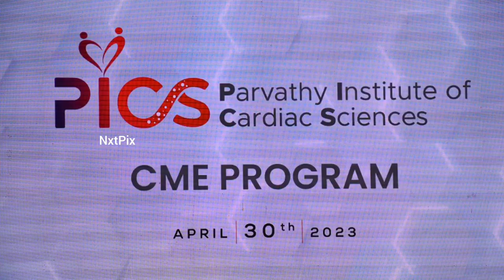Parvathy Hospital - launch of Parvathy Institute of Cardiac Sciences - PICS | Dr. S Muthukumar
Parvathy Multispeciality Hospital, known for making top quality healthcare services accessible to all, successfully launched Parvathy Institute of Cardiac Sciences (PICS). The event witnessed the presence of renowned personalities from the medical community, business leaders, and high-profile dignitaries from across the country.

The event was graced by three distinguished personalities - Padma Shri Dr G Bakthavathsalam, Chairman & Managing Trustee of K.G. Hospital & Post Graduate Medical Institute and Chairman of K.G. College of Health Sciences, K.G. Healthcare & KG Information Systems Ltd; Dr. T. Senthamil Pari, Founder & Chairman KVT Hospital - Chennai, President of IMA Tamilnadu State Branch; and Dr. S Muthukumar, Chairman Parvathy Hospital. These esteemed individuals have made significant contributions to the healthcare sector and provided invaluable insights into the advancements in cardiac sciences.

Parvathy Institute of Cardiac Sciences is equipped with state-of-the-art facilities to provide the highest quality cardiac care to patients. The institute has a team of highly skilled and experienced doctors, nurses, and support staff who are committed to delivering personalized care to each patient. The institute provides a comprehensive range of services, including cardiac diagnostics, interventional cardiology, electrophysiology, cardiac surgery, and rehabilitation.